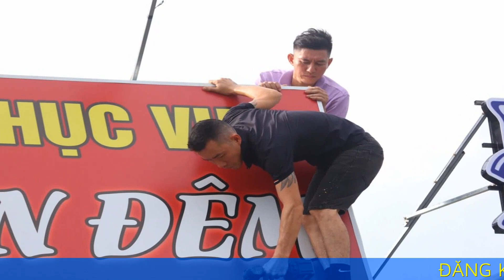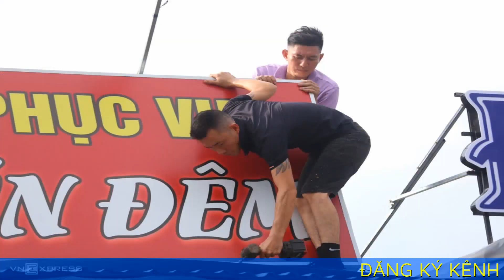Người dân chằng chống nhà cửa trước bão Yagi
Người dân ở các tỉnh ven biển như Thanh Hóa, Hải Phòng, Quảng Ninh... hối hả chằng chống nhà cửa, kéo tàu thuyền lên cao trước giờ bão Yagi đổ bộ.

Sáng 6/9, lực lượng chức năng hỗ trợ các hộ dân trên đảo Cô Tô, tỉnh Quảng Ninh di chuyển đồ đạc, thu dọn lều lán du lịch để tránh thiệt hại do bão Yagi. Lúc 10h20, Cô Tô có mưa và gió mạnh, mây đen. Toàn bộ du khách đã rời đảo vào đất liền.

Cô Tô là một trong những điểm đảo đầu tiên đón bão. Từ đêm nay khi Yagi vào vịnh Bắc Bộ, Cô Tô sẽ có gió mạnh cấp 12-13, là cấp có mức độ phá hoại cực kỳ lớn, sóng biển cực mạnh, có thể đánh đắm tàu thuyền có trọng tải lớn.

Hộ làm kinh doanh du lịch trên bãi tắm ven biển Cô Tô di chuyển chiếc kayak lên vị trí cao hơn để tránh bão.

Người dân trên đảo Cô Tô dùng dây thừng khổ lớn chằng buộc nhiều lần để thuyền bè không bị bão đẩy ra xa.

Lực lượng chức năng huyện đảo Cô Tô hỗ trợ người dân kéo bao cát che chắn cho mái nhà tôn để tránh bị tốc mái.

Quán nhậu ven biển ở huyện Vân Đồn, tỉnh Quảng Ninh tháo dỡ biển quảng cáo để tránh bão phá hỏng. Chủ quán cho biết sẽ đóng cửa quán từ 17h hôm nay đến khi bão tan.

Một nhà hàng khác trên đường Vạn Hương, quận Đồ Sơn, TP Hải Phòng, dùng cốp pha làm lá chắn cho cửa kính để chống lại sức gió và sóng.

Ông Hoàng Khánh Tùng, ở khu 2, quận Đồ Sơn cho biết 7-8 năm nay khu vực này mới bị bão đe dọa nên người dân rất lo lắng.

Nhân viên gara ôtô trên đường Phạm Văn Đồng, Dương Kinh đưa những bao cát nặng lên giữ mái tôn.

Người dân bơm nước lên mái nhà chống bão

Người dân và lực lượng chức năng di dời các ki-ốt nằm sát bờ biển Đồ Sơn.

Nhóm thanh niên đang chằng buộc cửa kính ở Hubway số 10, đường Hồ Xuân Hương, TP Sầm Sơn, tỉnh Thanh Hóa.

Công an, dân quân tự vệ hỗ trợ người dân kéo thuyền lên đường Hồ Xuân Hương, TP Sầm Sơn, tỉnh Thanh Hóa để tránh bão Yagi. Hiện hơn 6.100 tàu thuyền với gần 20.000 lao động tại Thanh Hóa đã vào nơi tránh trú an toàn.

Trưa nay, hàng trăm chiếc thuyền cỡ nhỏ và bè mảng được người dân đưa lên đường Hồ Xuân Hương, TP Sầm Sơn, để tránh bão. Tuyến đường dài hơn 3 km được trưng dụng một phần vỉa hè và lòng đường làm nơi tập kết bè mảng của ngư dân.